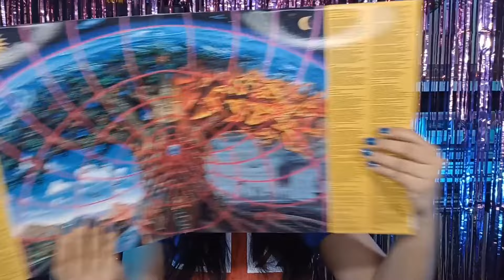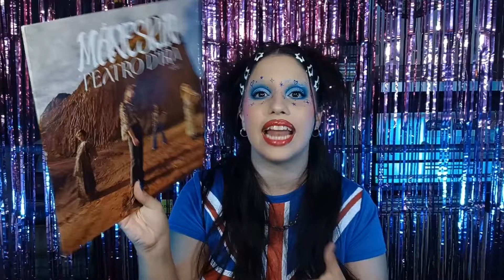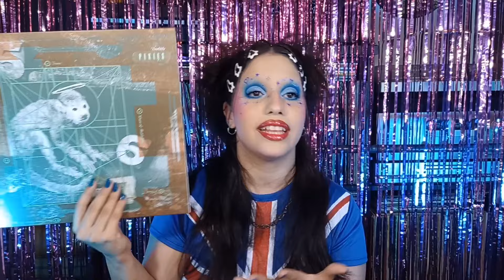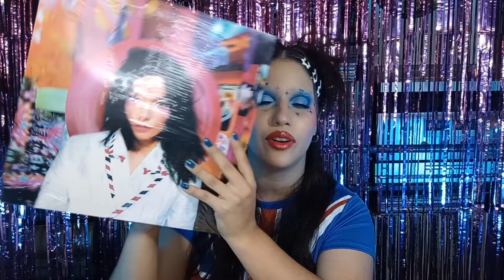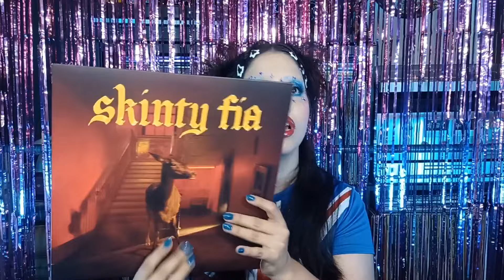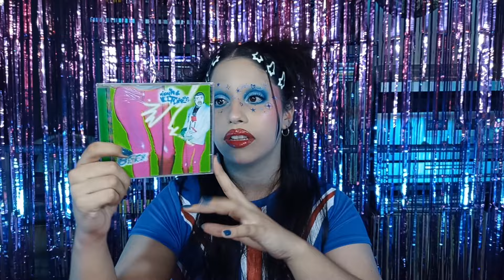TOP 10 DISCOS FAVORITOS PARTE 4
Hoy celebramos el tercer aniversario de este canal como siempre recreando el primer video que hice! Y todo gracias a ustedes por estar aquí  💙

Si te gustó el video y disfrutas del canal, considera donar algo ♥